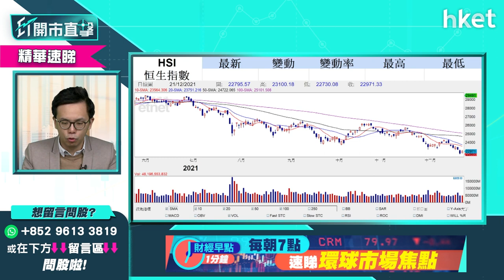【ET開市直擊】（精華）港股成交縮不代表冇波幅 短綫有機挾高睇咩位？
港股重上二萬三，今早承接美股升勢高開近250點，恒指開報23221點；成交縮減，盈立證券研究部總監陳偉聰（Jason）認為成交縮減不代表波幅縮窄，年底前恒指波幅怎預示？短綫有機挾高？上望阻力睇咩位？想聽詳細分析，立即點擊收看／收聽。

Time code
00:00 - 港股今日焦點速覽
01:10 - 美股外圍市況速覽+港股ADR表現
02:32 - 亞太股市早段市況速報
02:50 - 美國明年加息步伐預測　美股明年首季會調整得深？
04:43 - 聯儲局被逼加息、長年期債息未增　反映市場對經濟增長預期減弱
06:15 - 留意疫情、供應鏈問題可否緩和　影響加息局面
07:39 - 港股上日市況速覽+北水盤路
08:23 - 預計港股成交繼續縮減　大市波幅不一定縮窄
09:59 - 預計恒指短綫有機會現技術性後抽　上望阻力位在哪？
10:00 - 中長綫沽港股值搏率不高　可開始買國策受惠、績優、估值低的股份
12:57 - 「帶貨一姐」薇婭被控逃稅　打擊行動對直播平台營運前景影響多大？
17:19 - 阿里巴巴（09988）股價見底未？
20:20 - 個股分析：聯想（00992）昨日強勢現水平可以追入？前景如何？
21:50 - 個股分析：騰訊（00700）派中期息不是好消息？
23:27 - 個股分析：小米（01810）下周二出新手機值得期待嗎？
24:53 - 人行周一下調LPR、傳明年減息　內房股已見底？
27:55 - 料內地貨幣政策寬鬆　留意內地民眾何時對樓市回復信心
29:11 - 碳達峰、碳中和概念股前景分析：新能源股明年仍有力上衝？
31:03 - 新能源股留意哪幾隻？光伏股明年要避？
32:14 - 明年首季甚麼板塊要留意？
34:14 - 港股開市市況速報
34:43 - ET個股推介 - 聯想集團（00992）
35:39 - 觀眾問股：看好明年A股前景？南方A50（02822） vs 華夏滬深三百（03188）點揀？
38:45 - 觀眾問股：建設銀行（00939）甚麼價位可買入？
39:42 - 內銀股　招商銀行（03968）vs 建設銀行（00939）
41:15 - 觀眾問股：阿里巴巴（09988）275元買入、騰訊（00700）466元買入、快手（01024）87.6元買入，年底如何執倉？
45:17 - 觀眾問股：L'OCCITANE（00973）未有貨　甚麼價位可買入？
46:41 - 觀眾問股：長城汽車（02333）29.6元買入　有機會重上27元水平？
48:43 - 觀眾問股：小鵬汽車（09868）178元買入　上望可挑戰185元？
50:31 - 觀眾問股：京東物流（02618）平均買入價31元　前景如何？26元可再加注？
51:41 - 觀眾問股：力世紀（00860）遭李嘉誠減持　前景如何？不
53:32 - 觀眾問股：京東（09618）335元買入　有機會重上買入價？
55:30 - 觀眾問股：華潤電力（00836）甚麼價位可買入？
56:44 - 恒指早段市況速覽
57:06 - 消息股：世紀（00860）、滔博（06110）、金匯教育（08160）、百度（09888）
58:36 - 財經日誌提提你